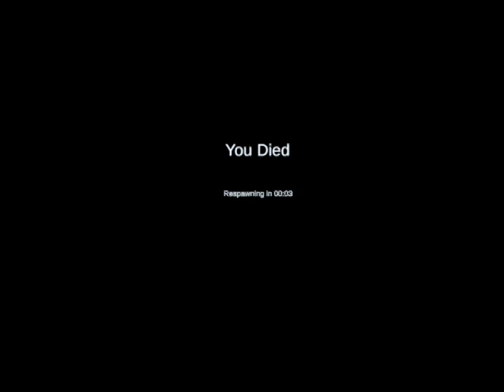March 10, 2024